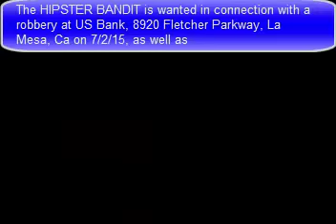Only on 10News: FBI shares video of 'Hipster Bandit'